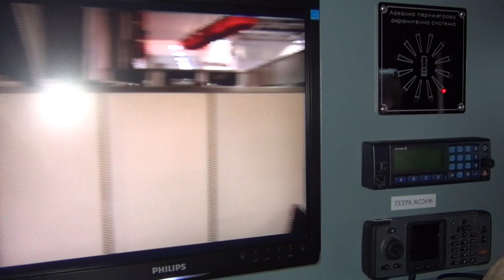Land Rover Defender of Border Police Exterior and Interior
Land Rover Defender used by the Border Police for surveillance. The jeep is equipped with cameras that can be easily rotated for full overview of the environment.

The vehicle was presented at Security Expo Sofia, Bulgaria 2015.